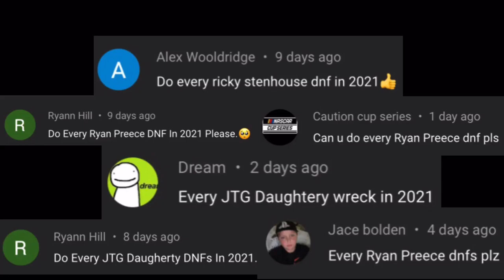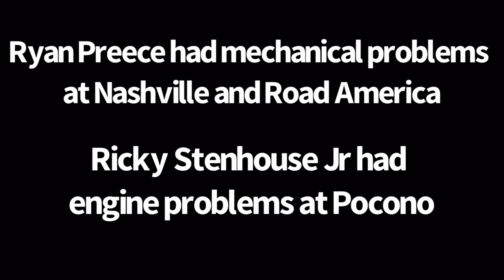Every JTG Daugherty Racing DNF in NASCAR in 2021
JTG Daugherty Racing had 14 DNFs in 2021, with Ryan Preece having 8 DNFs and Ricky Stenhouse Jr. having 6 DNFs.